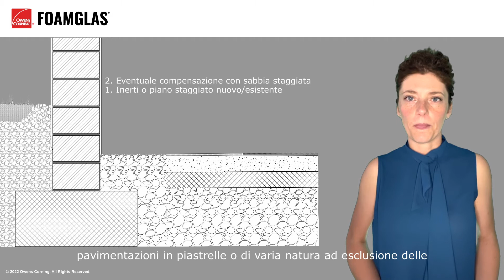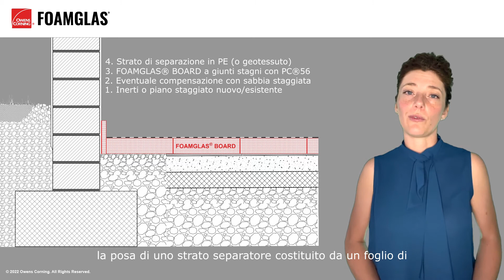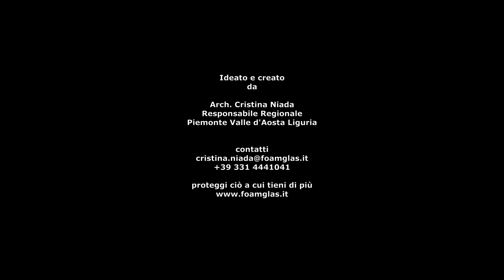Let’s get technical: Pavimento esistente isolamento sotto massetto o autolivellante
Passo dopo passo esploriamo come realizzare l'isolamento del pavimento esistente contro terra, negli interventi di ristrutturazione che prevedono la realizzazione di nuovi massetti. Vantaggi applicativi e il massimo della sicurezza offerta dal vetro cellulare FOAMGLAS® in una delle zone più critiche dell'edificio.

Per scaricare le schede tecniche PDS dei nostri prodotti per l'edilizia

Contatti
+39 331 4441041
LinkedIn Cristina Niada